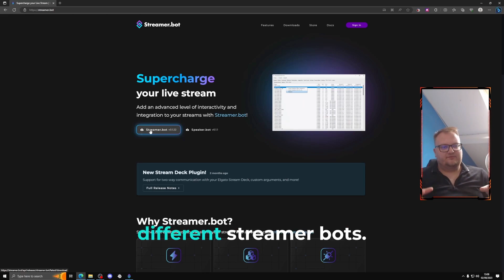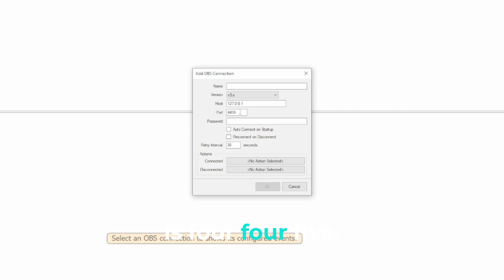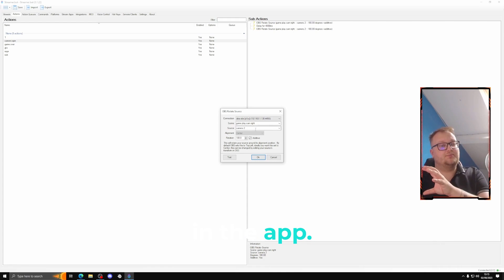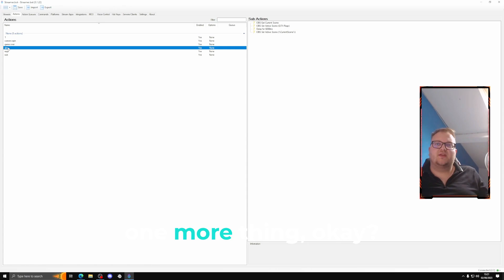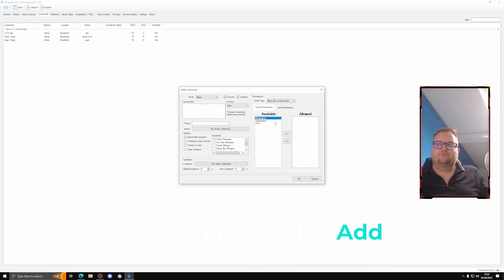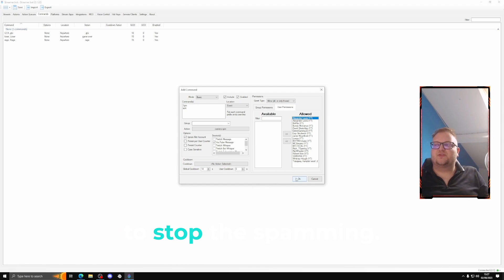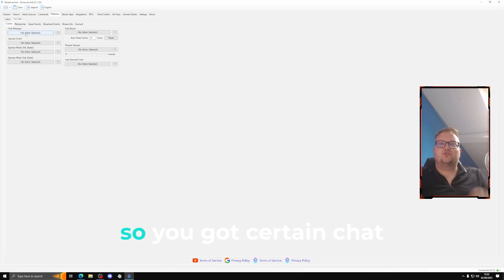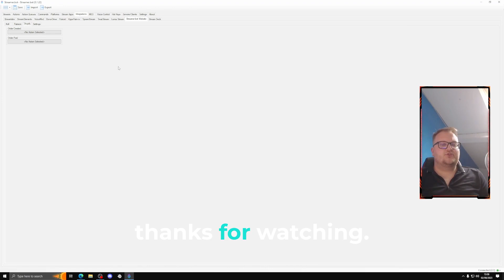Streamer.bot BEGINNER'S GUIDE For Twitch & YouTube (Best Chat Bot)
Time stamps in the video top find the best bit for your self.

Welcome to our in-depth tutorial on streamer.bot, the game-changer in the world of chat bots for streamers! 🎮🤖

In this video, we'll dive deep into:

1. Introduction to Streamer.bot: Discover why it stands out in the crowded chat bot market.
2. Setting Up Streamer.bot: A step-by-step guide to get you started in no time.
3. Advanced Features: Unleash the full potential of streamer.bot with pro-tips and tricks.
4. Integration with Streaming Platforms: Seamlessly connect streamer.bot with Twitch, YouTube, and more.
5.Custom Commands & Automations: Personalize your chat experience and engage with your audience like never before.
Whether you're a newbie streamer or a seasoned pro, streamer.bot is the ultimate tool to elevate your streaming game. Don't miss out on harnessing the power of the best chat bot in the industry!

Time Stamps
00:00 Intro
00:43 Installation of Stream.bot
02:06 Connect Twitch or YouTube
03:00 Connect OBS or StreamLabs
04:07 Create Actions
08:29 Testing and Voice Control
12:30 Alerts & Other features
20:51 Outro

✅  Other Videos You Might Be Interested In Watching:

👉Insane Dub With A 8KD Demon In Ashika Island Warzone 2: Call of Duty Warzone 2.0 Gameplay | MR FATAL

👉Insane Dub On USA Servers In Al Mazrah Warzone 2: Call of Duty Warzone 2.0 Gameplay | MR FATAL

✅  About MR FATAL:

Hi, I am a content creator from the UK. If you want the latest update on the latest FPS games. Smash that sub button with the bell turned on for every update we do.